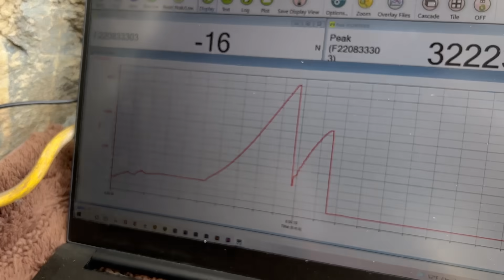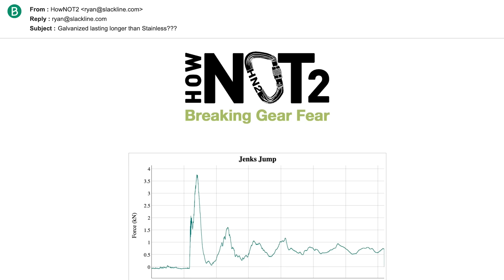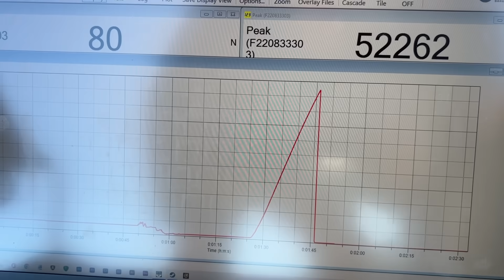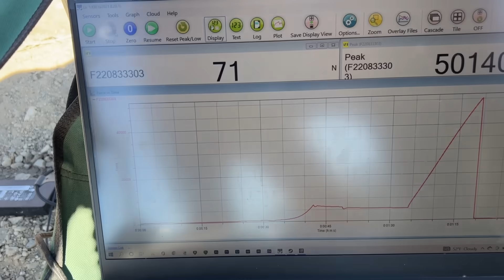This project took 2 years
Aboud Hijazi spent 2 years making these glue in bolts and we tested them to see if they were super good enough.  They broke about double of their 25kn rating and the welds were bomber.

Sign up for our emails so you don't depend on youtube to tell you about our next video